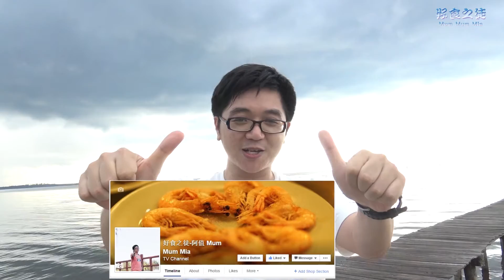沙巴美食-亚庇 EP 20 好食之徒-阿值找好料 “里卡士鱼虾蟹餐馆“ - Likas Seafood Restaurant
EP 20 好食之徒-阿值找好料 “里卡士鱼虾蟹餐馆“
Mum Mum Mia - Likas Seafood Restaurant, Sabah, Malaysia.

温馨提示 / Advice：凡购买或点餐都要问清楚价格，以防不愉快的事情发生。All purchase or order dish, please kindly ask for price before confirm order. To avoid any unhappy matter.

9